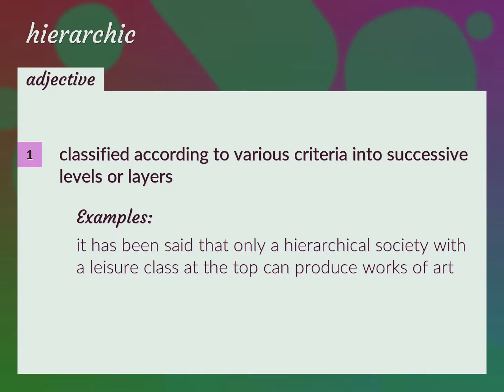Hierarchic | meaning of Hierarchic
What is HIERARCHIC meaning?